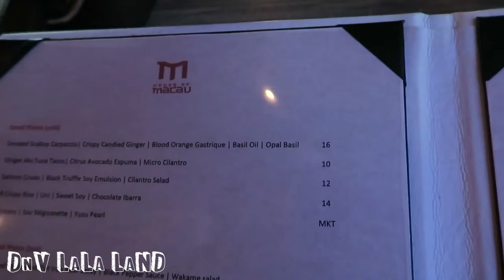Ikea Shopping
Hi Guys, DnV LaLa Land takeover IKEA. Had a great day, shopping at IKEA and eating some really good food. Hope you enjoy!